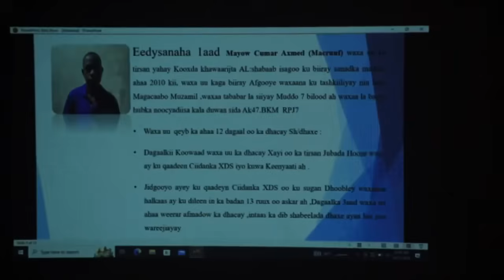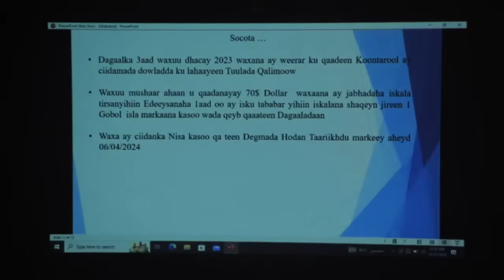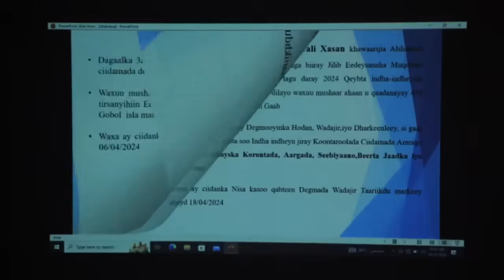Maxkamadeynta Koox Loo heysto Dilka Col. Shataqeey & Dhagaro Kale.